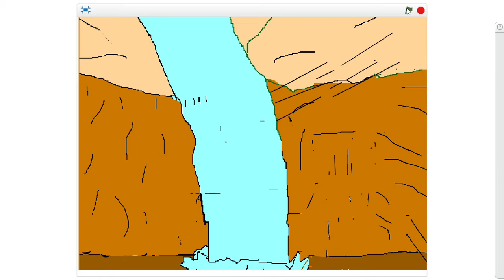Stickman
Mbulello's stickman.  Love the background shaking and the look in the character's eyes.